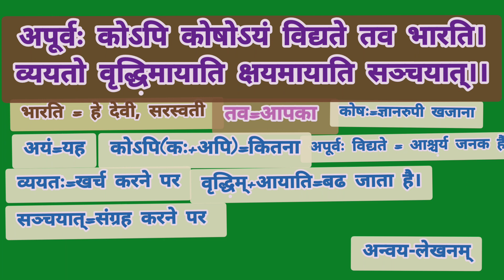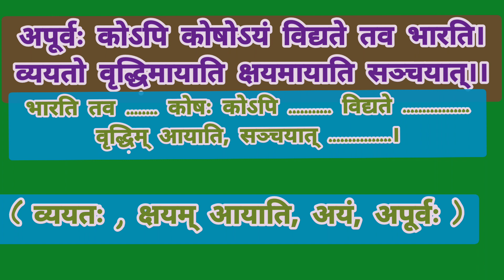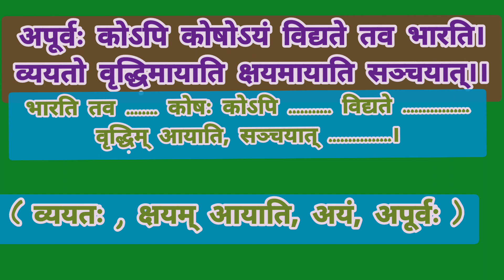anvaya sanskrit class 9 . anvaya lekhan sanskrit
anvaya lekhan sanskrit
anvaya lekhan in sanskrit class 10
anvaya lekhan.
अन्वय क्या होता है संस्कृत में
anvay ka arth kya hota hai
anvyay lekhan sanskrit class 9